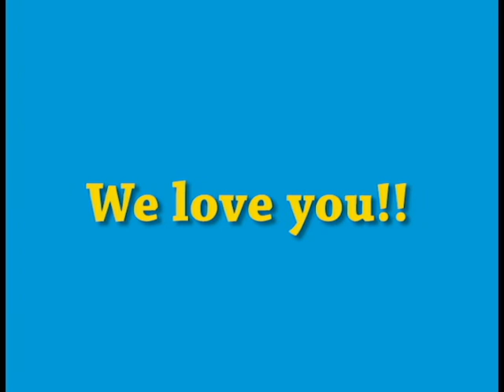J3TVideo Trever 2nd Birthday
Video of Trever's second year.